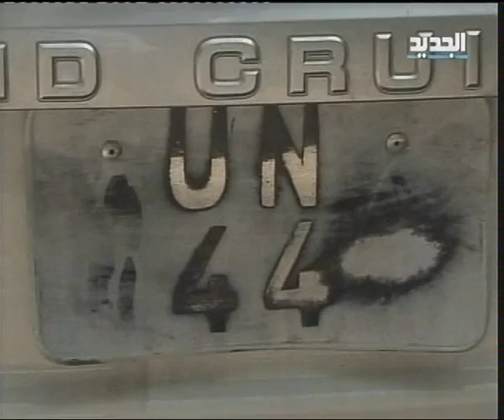المراقبون علّقوا مهمتهم